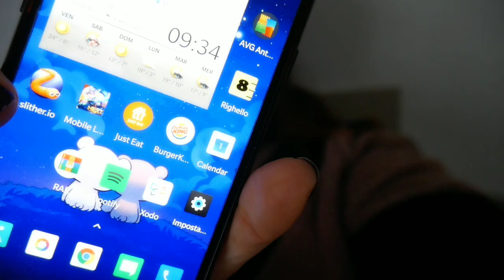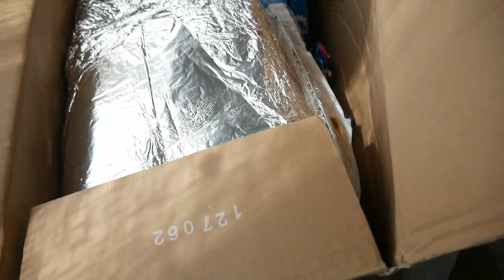Stavolta una sorpresa vera 😁 super pacco da giù 🤩 arrivano i rinforzi!|| Elfetta